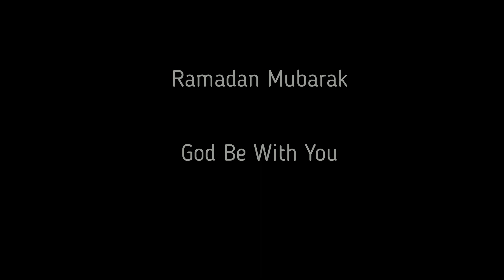The Beautiful Sunrise Over Jubail, Saudi Arabia!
Sunrise on the coast of Saudi Arabia looking over the Arabian Gulf from the eastern province near Jubail City.